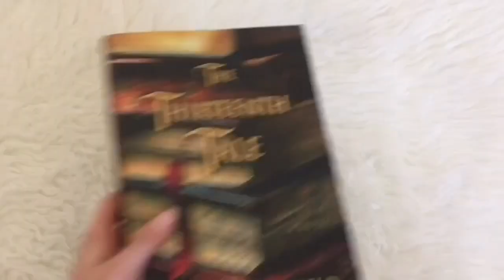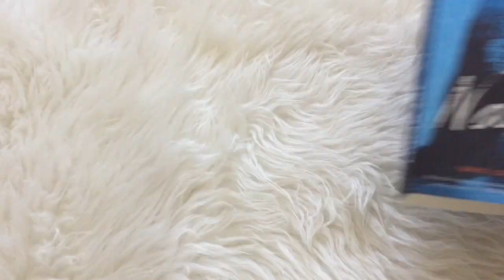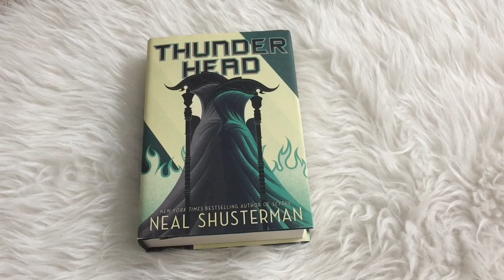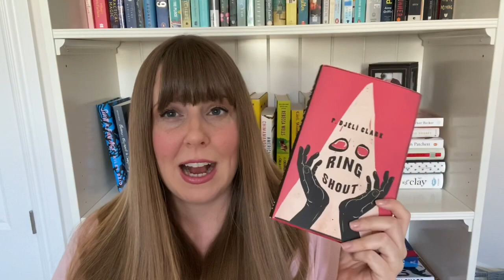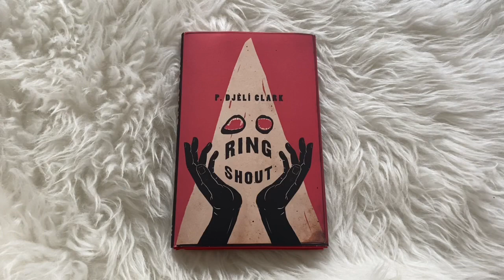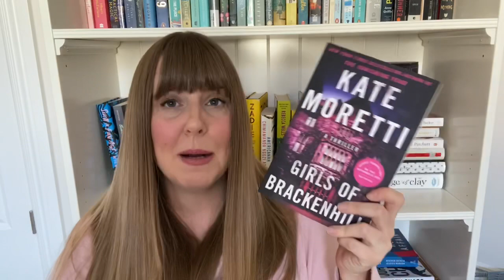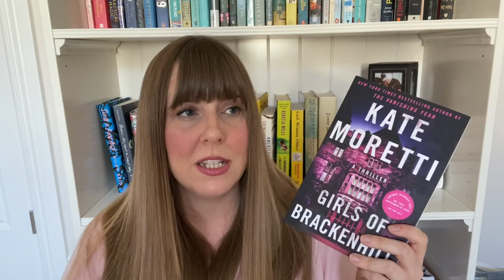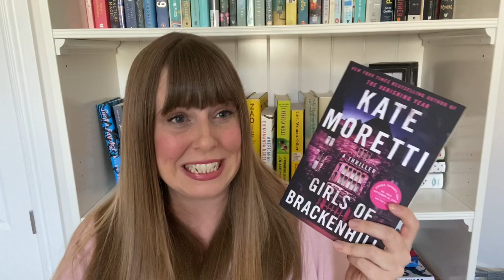October Wrap Up Part 2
📚 BOOKS MENTIONED 📚
Ring Shout
rewind
The Nanny
The Passengers
Thunderhead
The girls of Brackenhill

🙌🏻PEOPLE MENTIONED 🙌🏻